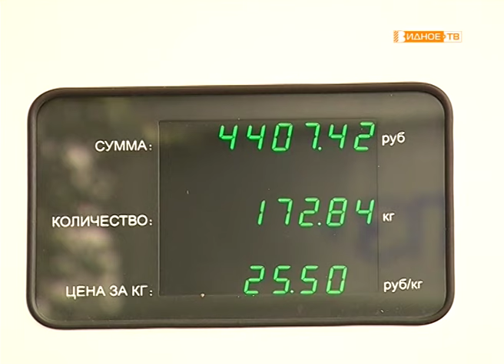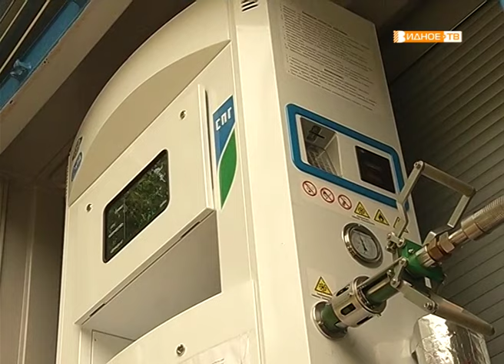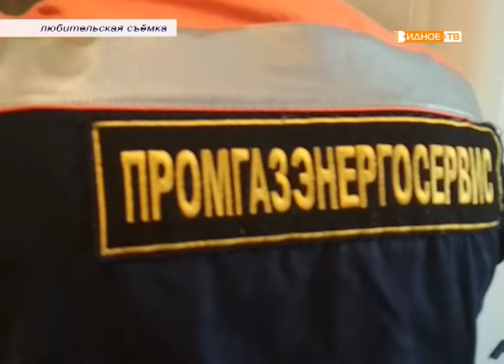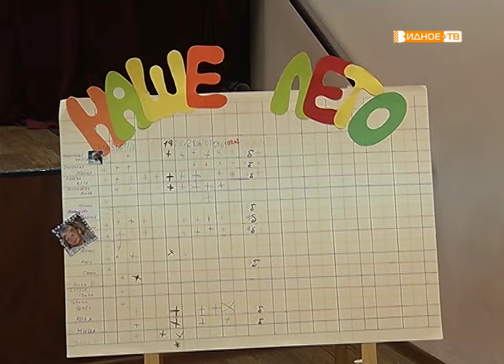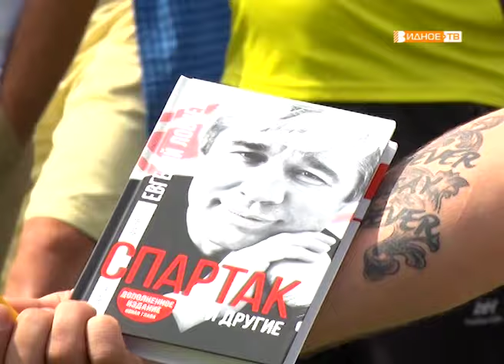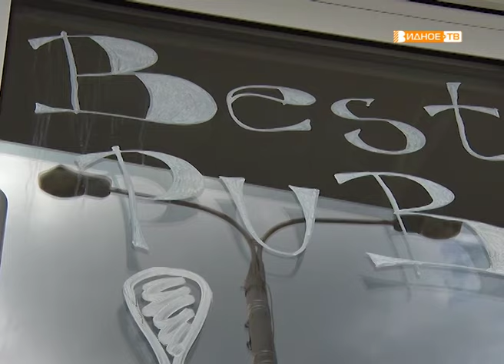Новости телеканала Видное-ТВ (17.07.2019 - среда)